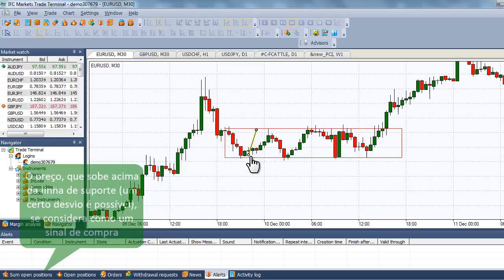Rectângulo Altista (Bullish Rectangle) - Gráficos Forex | IFC Markets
O  padrão retangulo gráficos  de preço serve para confirmação de tendência existente. A versão otimista é geralmente formado em tendência de alta elevações descendentes_ sinaliza a direcção da tendêncian vai prevalecer após a sua ocorrência no gráfico.

Para obter informações mais detalhadas, visite o site oficial da IFC Markets, o corretor de Forex e CFD
Você pode dar os primeiros passos connosco. Estude os nossos materiais, a fim de se preparar para negociação Forex
Apenas com o IFCM Group você pode criar e negociar novos instrumentos financiais a partir duma ampla gama de ativos disponíveis.

Acompanhe os preços de vários ativos em gráficos ao vivo, faça análise usando seu histórico de preços.

Torne o seu site mais atraente usando os nossos Gráficos ao vivo, Conversor de moedas, Widget Forex, Visão geral do mercado e outros widgets.